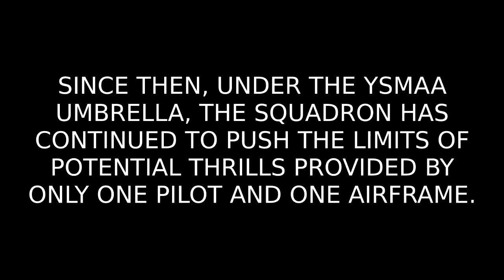YSFlight Aerobatics Features - The Black Mamba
Kickin' ass and burnin' gas once again!

Last year, I joined Honumiere in creating a YS airshow display that was powered by a backing track containing real jet sound. Going forward, with the help of ZeroSparkThirty as my music and audio consultant, I'm taking it a step further by using sound effects from other sims like DCS, instead of ripping them from real-life recordings. Those sounds, accompanying my off-the-wall flying, are what you hear in this video. A nice upgrade from just music, huh?

Edited/rendered in Vegas 16

Songs:
All Elite Wrestling - Arrival (Sting's AEW Theme)
Rev Theory - Hell Yeah
Slipknot - Duality
Bring Me the Horizon - Kingslayer ft. Babymetal
Breaking Benjamin - Breaking the Silence
The Mooney Suzuki - Alive and Amplified
Van Halen - Panama
Beastie Boys - Sabotage
Ozzy Osbourne - Hellraiser (30th Anniversary Edition ft. Lemmy)